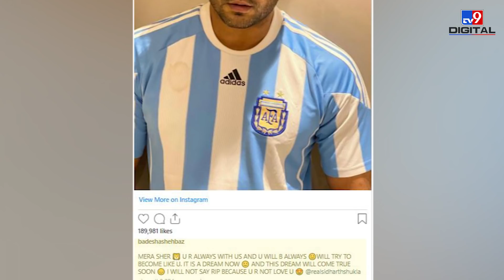Sidharth Shukla के निधन से सदमे में Shehnaaz Gill के भाई, Instagram पर शेयर किया Emotional Post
Sidharth Shukla के निधन से सभी सदमे में हैं. किसी ने नहीं सोचा था कि एक दिन ऐसे अचानक एक्टर  दुनिया से विदा ले लेंगे. गुरुवार को सिद्धार्थ का Heart Attack की वजह से निधन हो गया था और शुक्रवार को Actor का अंतिम संस्कार किया गया.वहीं शहनाज के भाई शहबाज को भी सिद्धार्थ के जाने का बहुत गम है. अंतिम संस्कार के दौरान अपनी बहन को संभालने के बाद शहबाज ने सिद्धार्थ को लेकर एक इमोशनल पोस्ट किया है.
Credit: Entertainment | Priyanksha/Producer | SumitPanwar /Editor